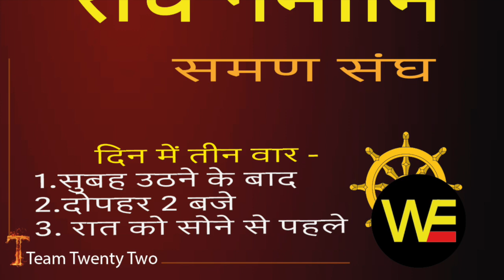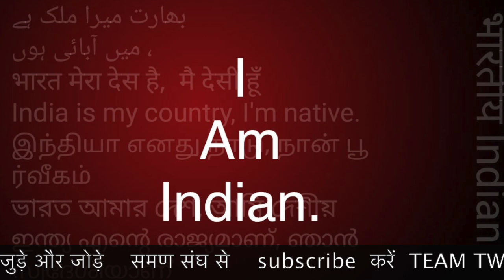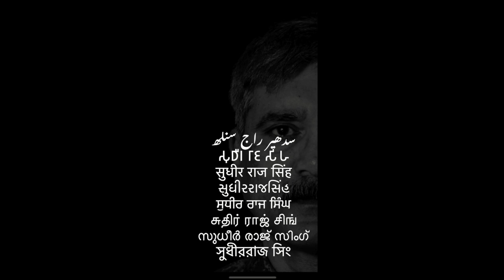भिक्खु संघ के बिना बौद्ध महा सम्मेलन? समण संघ SAMAN SANGH /Sudhir Raj Singh/Pali